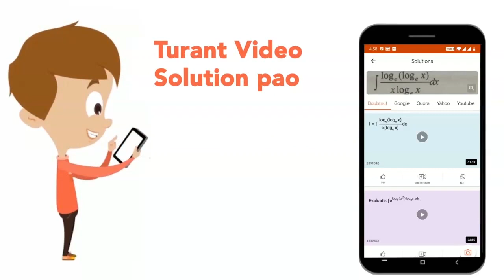The normal temperature of the human body is 98.4^(@)F.Calculcate this temperature on celsius sca...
The normal temperature of the human body is 98.4^(@)F.Calculcate this temperature on celsius scale and absolute scale.
Class: 11
Subject: PHYSICS
Chapter: PROPERTIES OF BULK MATTER
Board:CBSE

👉 Have Any Query? Ask Us.